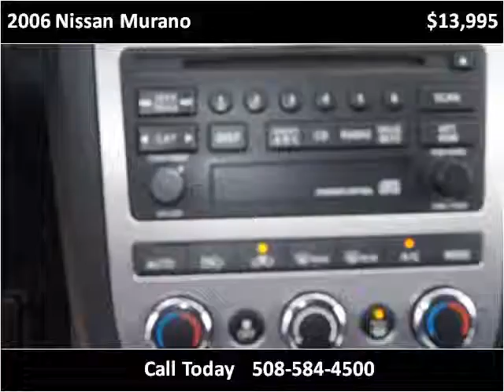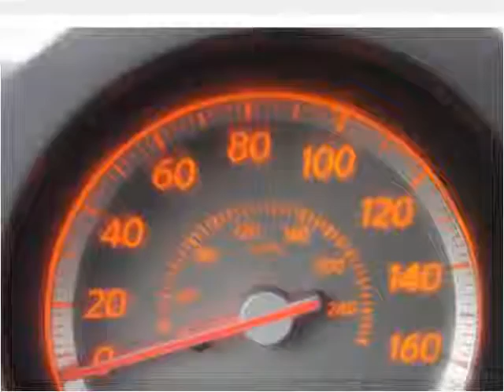2006 Nissan Murano Used Cars Brockton MA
This 2006 Nissan Murano is available from Avon Auto Brokers.